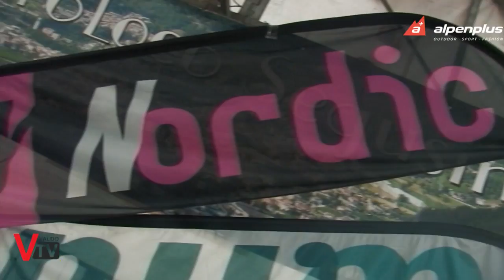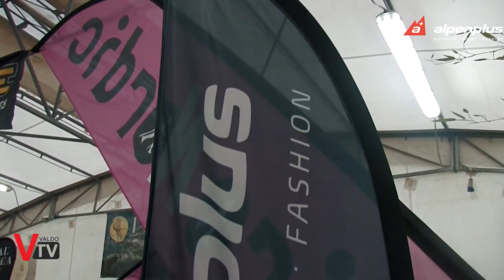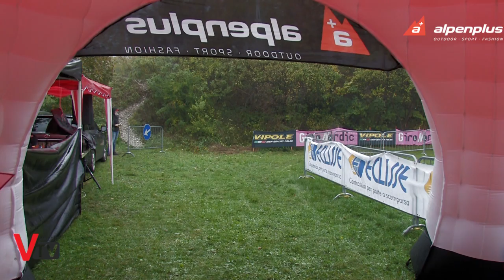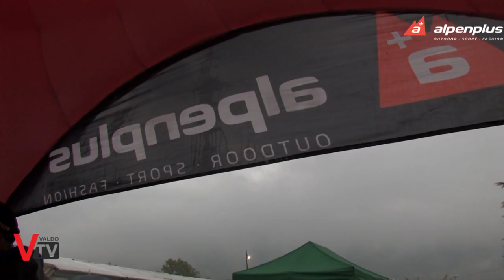Speciale Gironordic 2018 - La finale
Con l'ultima tappa del 2018 Gironordic, abbiamo realizzato uno speciale per conoscere le origini e i personaggi del Nordic Walking.

 Servizio a cura di:
Anna Coppe
Carlo Stramare